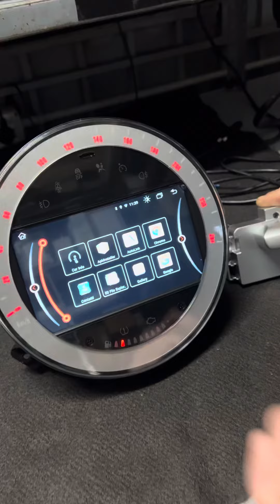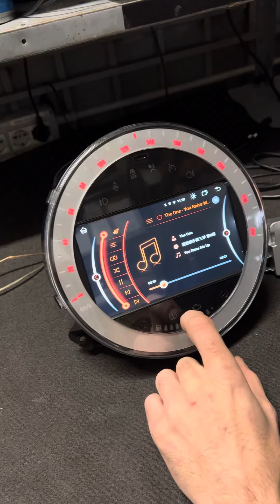spedizioni in italia ed europa car tablet dedicato mini prezzi disponibili su shop.audioelite.it